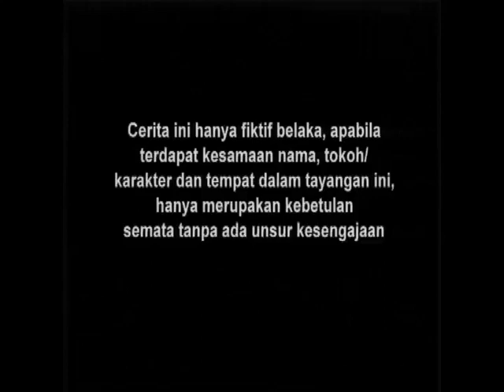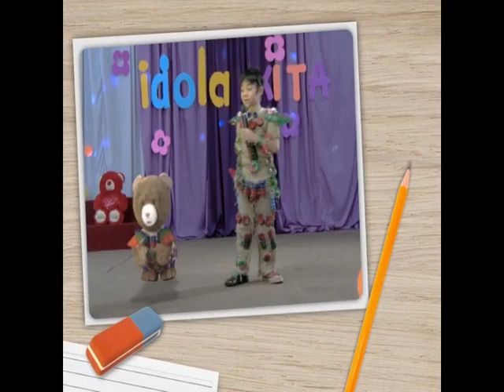Teddy Boy Season 02 - Episode 24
Selamat Menonton